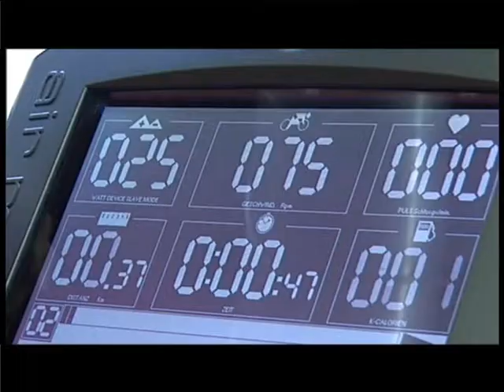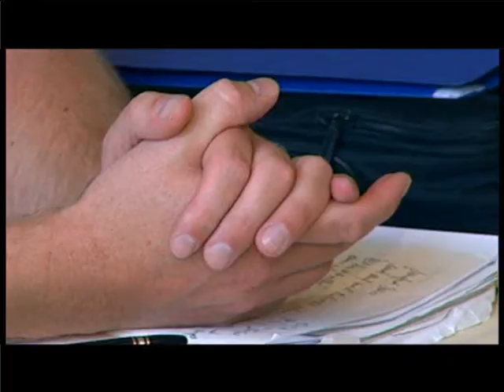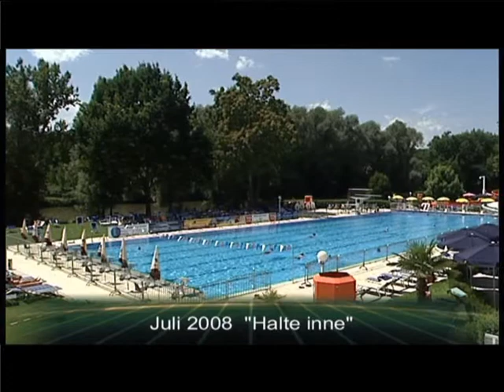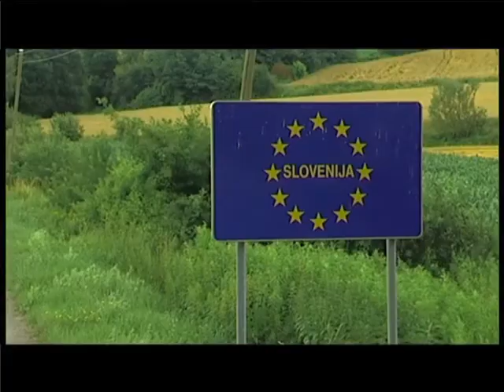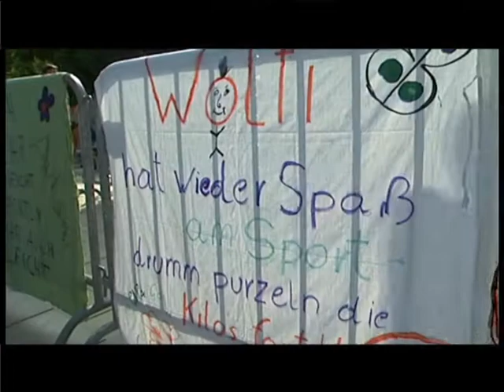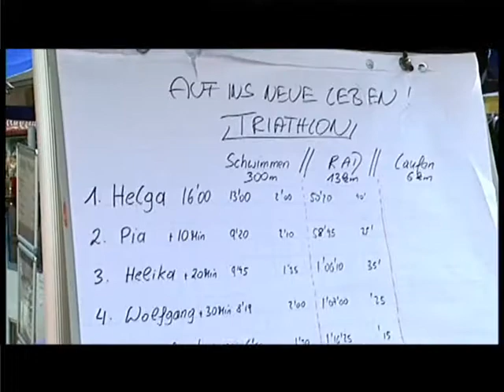Vitalhotel Bad Radkersburg - Auf ins neue Leben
Auf ins neue Leben - 8 min. Zusammenfassung dieses bewegenden Programms in Bad Radkersburg.